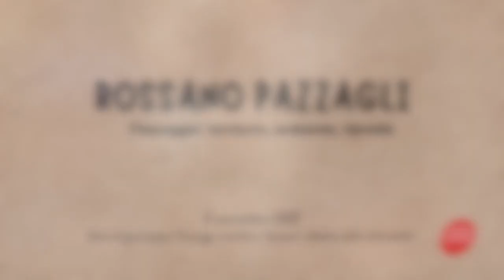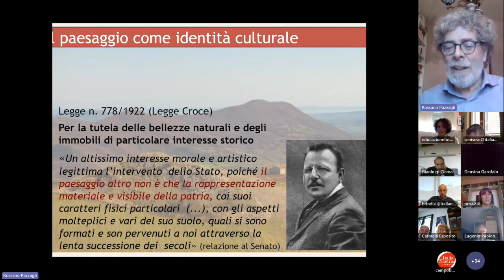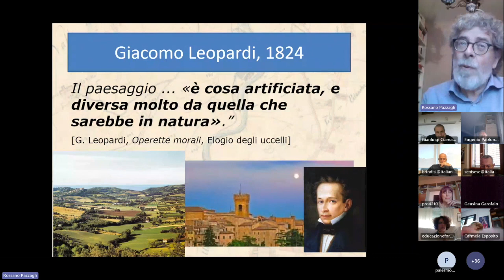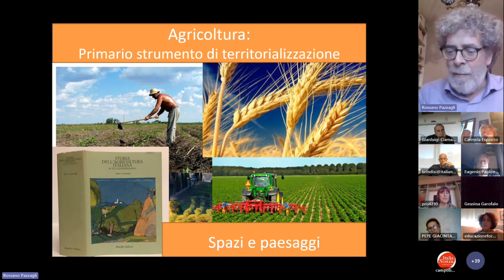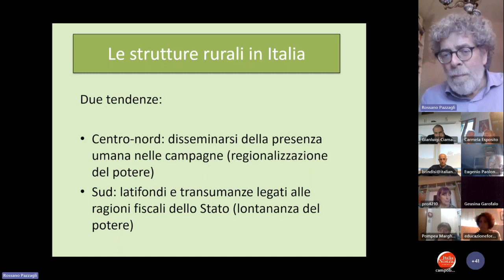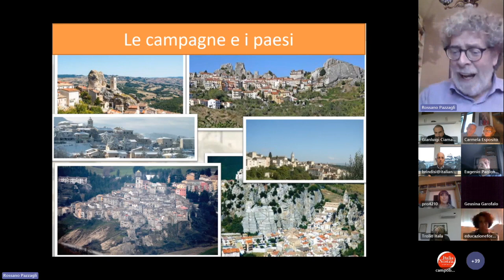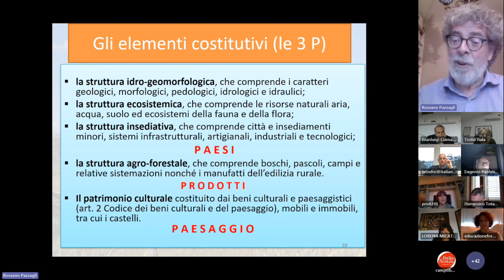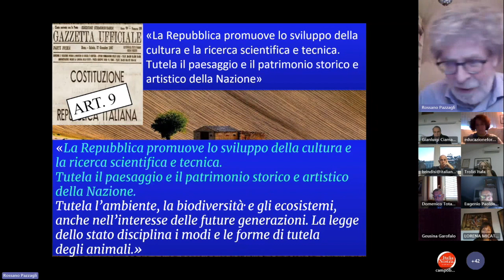Rossano Pazzagli "Paesaggio: territorio, ambiente, identità”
Lezione dal corso di Formazione "Paesaggi identitari. Formare i cittadini alla sostenibilità"